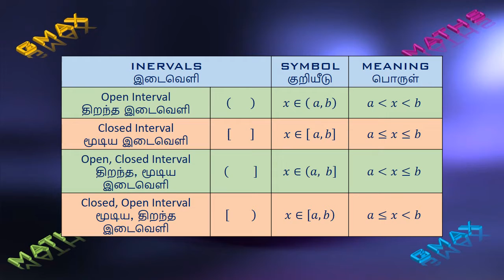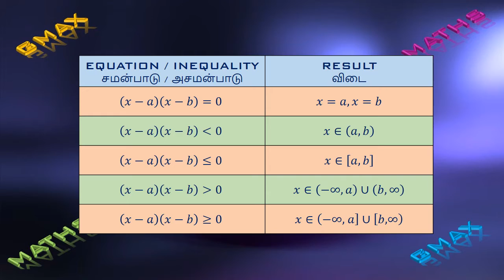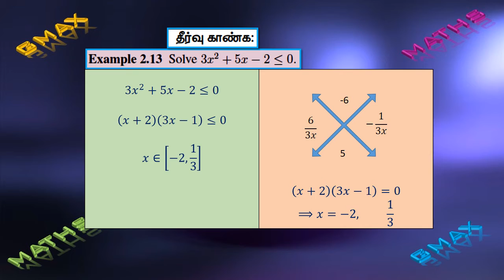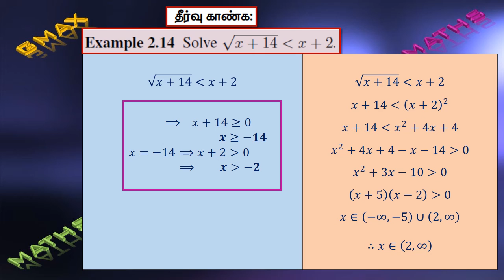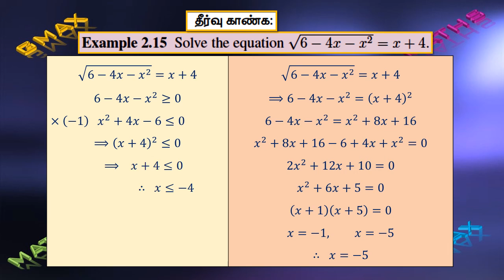GMAX MATHS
XI MATHS EX5.5
BASIC ALGEBRA